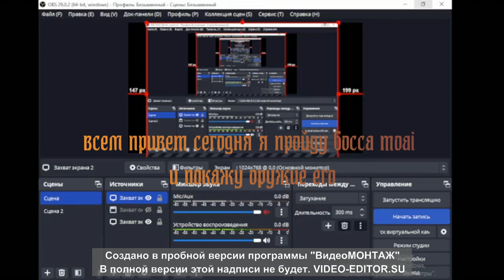убийство moai в игре Unwavering Soul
всем привет сегодня я просто убиваю и показываю оружие от босса moai . Надеюсь вам это понравиться .